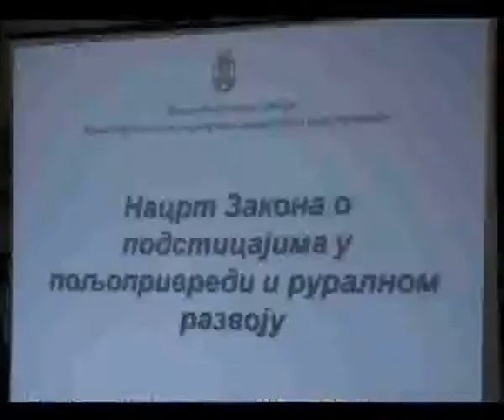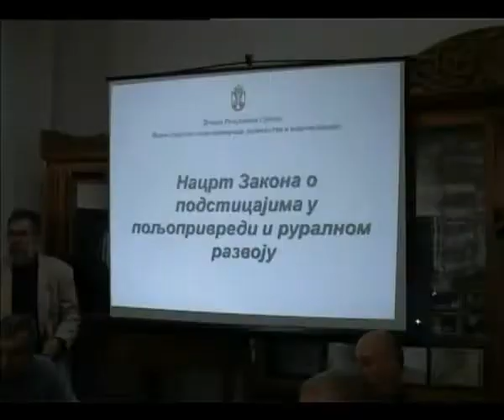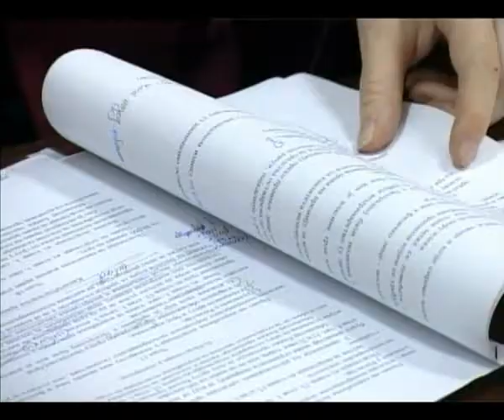RPK -- Državni sekretar u ministarstvu poljoprivrede -- KZN 14.11.2012